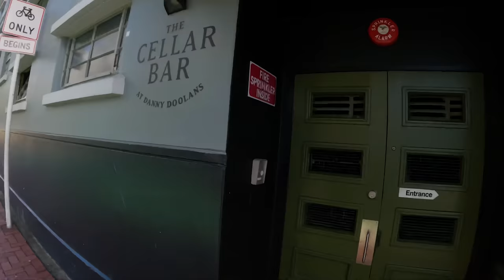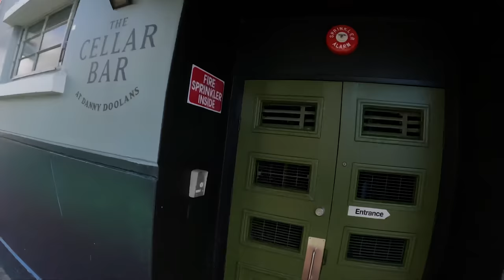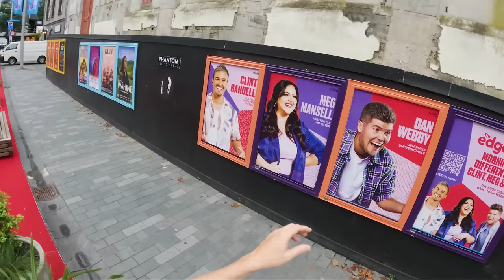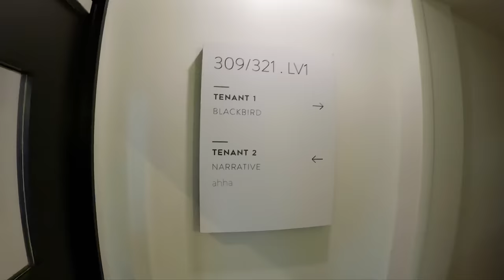LOST nightclubs of AUCKLAND (with Grant Marshall)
Exploring Auckland's Legendary Nightclubs. Grant Marshall and I take a trip down memory Lane.

- Share a video on your Socials ✅